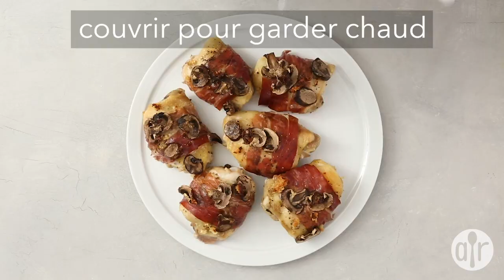Poulet enrobé de prosciutto, champignons et sauce crémeuse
Voici les ingrédients pour le poulet enrobé de prosciutto, champignons et sauce crémeuse :
6 hauts de cuisses de poulet
sel et poivre
1 c. à soupe d'ail finement haché
6 tranches de prosciutto
30g de beurre fondu
70g de champignons de Paris tranchés
1 c. à soupe d'ail finement haché
4 c. à soupe de vin blanc sec
25cl de crème fraîche